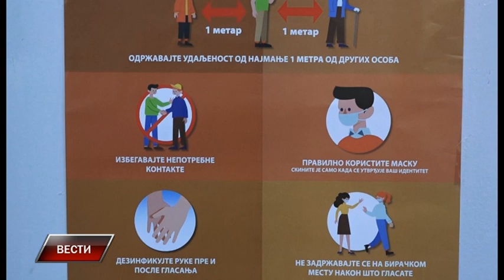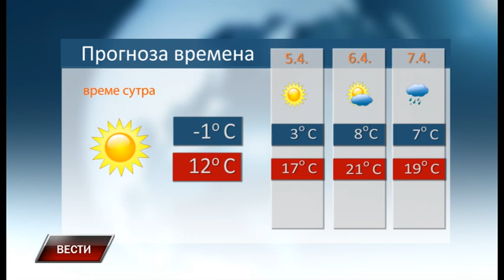Vesti u 17h 3.4.2022.